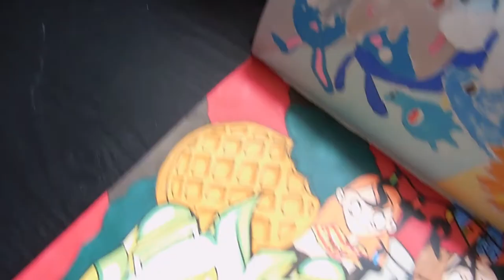GRAFFITI de STRANGER THINGS | Carka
MIS REDES

PREGUNTAS FRECUENTES

Huelva, España.